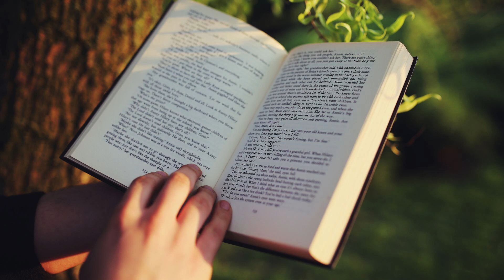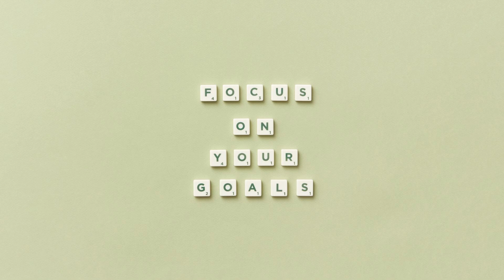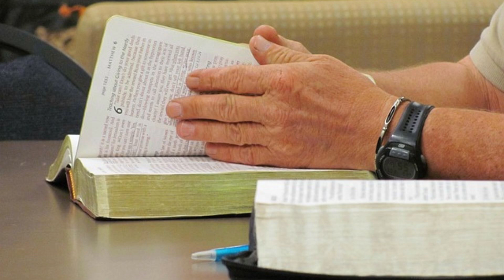Vyf Idees Vir Jou Geestelike Doelwitte Vir 2025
As jy graag geestelik wil groei in die nuwe jaar, is dit 'n goeie idee om vir jouself geestelike doelwitte te stel. In hierdie video gesels ons oor 5 doelwit-idees wat jy kan gebruik om jou daarmee te help.

Videos Om Te Kyk

Bybelstudies En Oordenkingsboeke

Sosiale Media

Kontakbesonderhede

Musiek